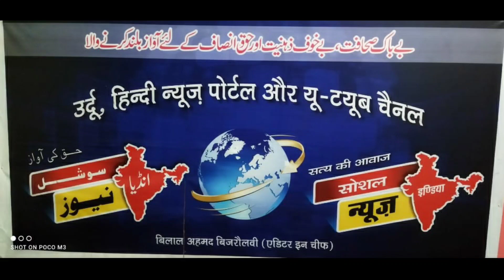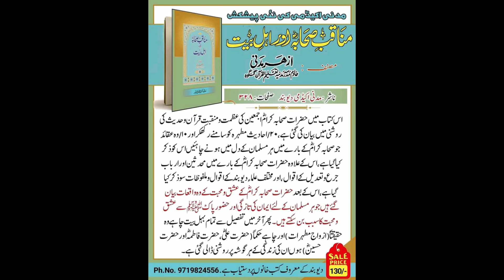مولانا ازہر مدنی کی کتاب کا اجراءBook launch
मौलाना अजहर मदनी की किताब का विमोचन